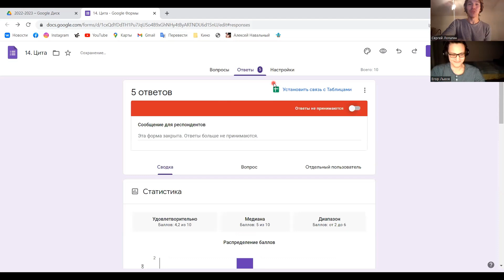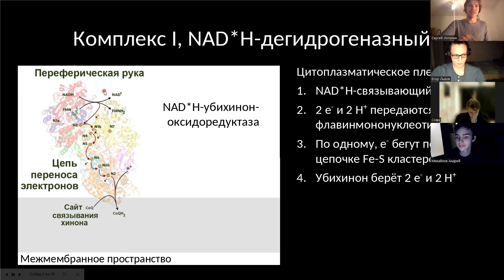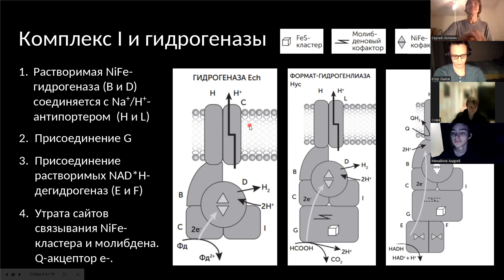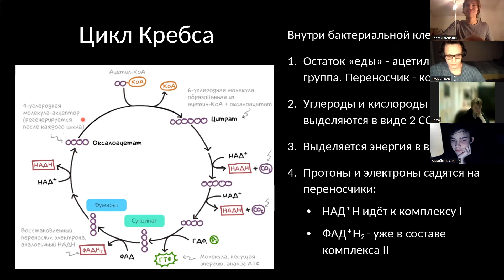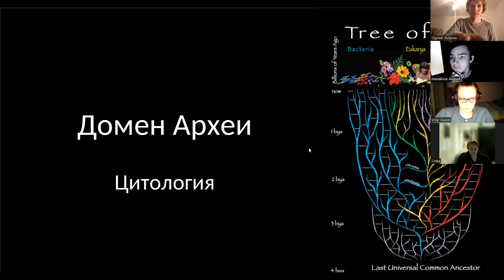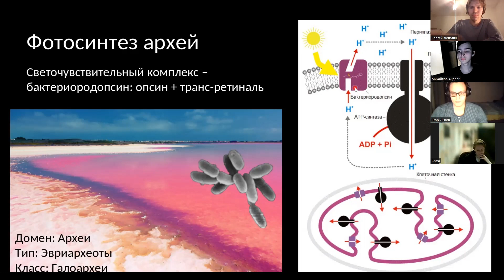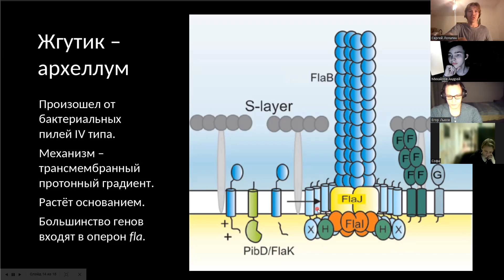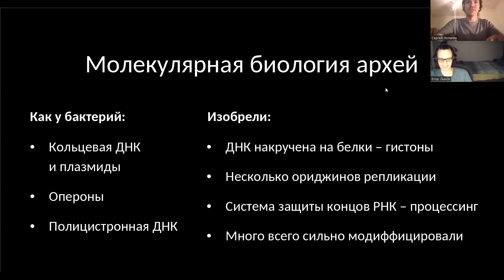Цитология. Лекция 15. Дыхание, археи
В этой лекции:
Цепь переноса электронов альфа-протеобактерий и митохондрий, эволюция комплекса I, окислительное фосфорилирование, цикл Кребса. Мембрана архей, фотосинтез, бактериородопсин, жгутик - архелум, молекулярная биология